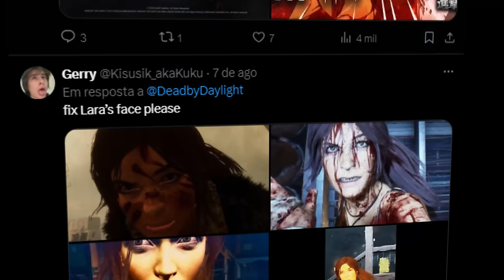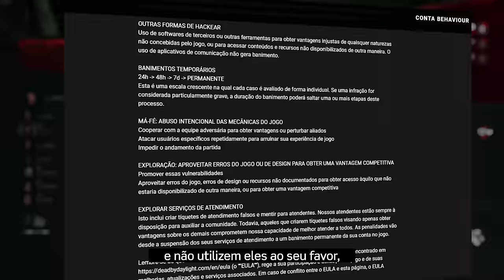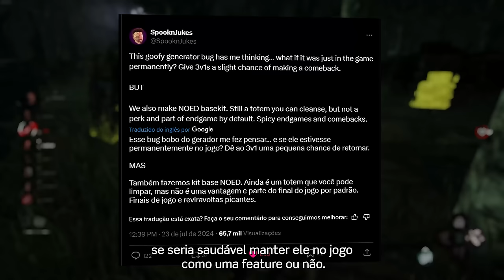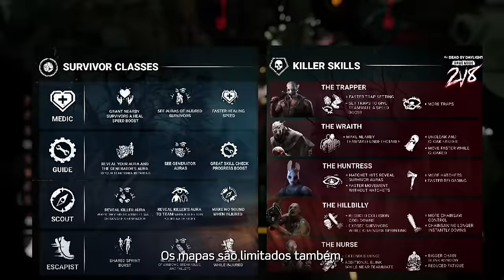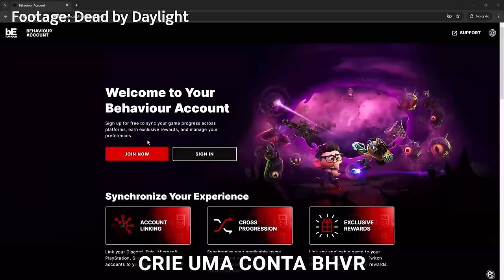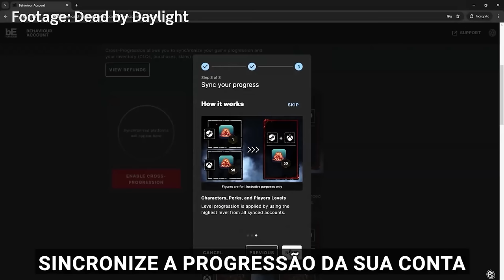DBD nunca foi tão DIVERTIDO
2v8 é o bixo, o dead by daylight nunca foi tão divertido quanto agora

Editor: Nitro